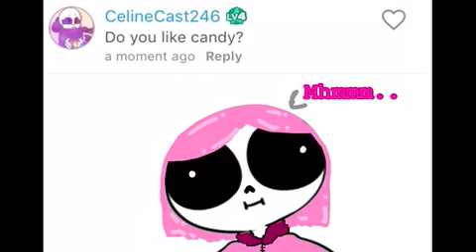Ask Courier Ep.2